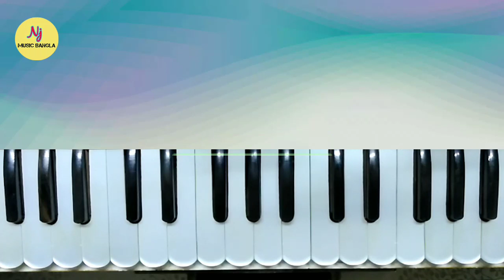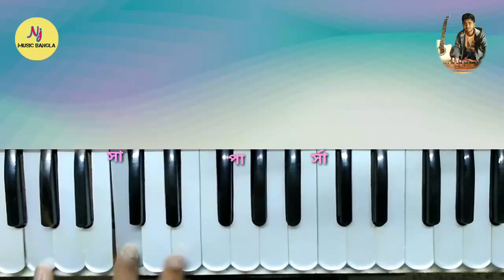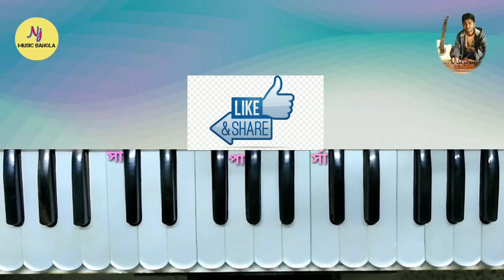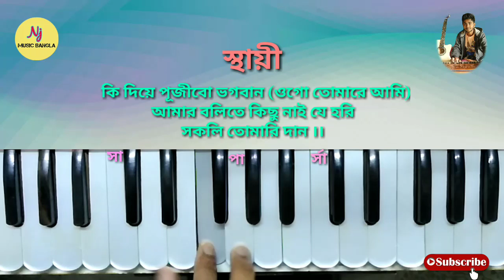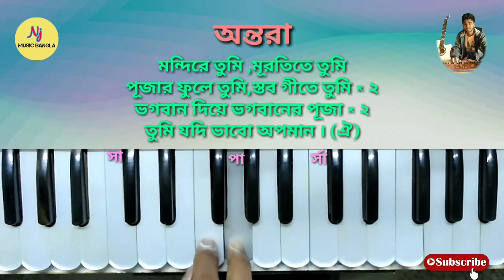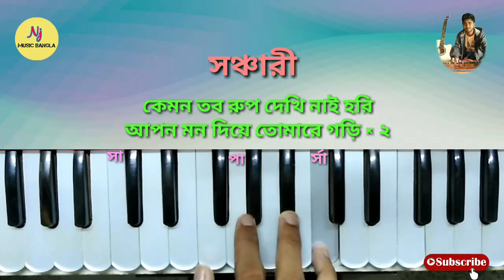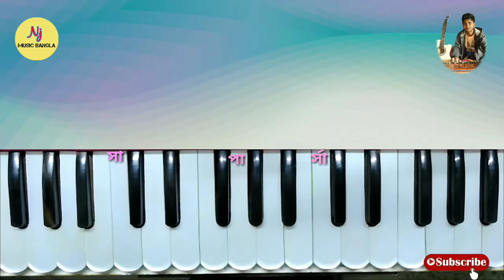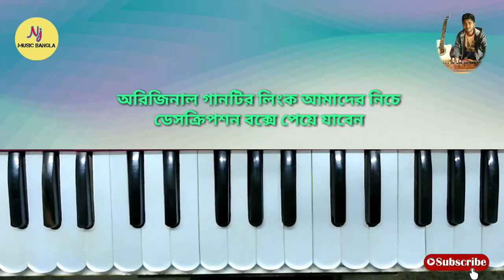Ki Diye Pujibo Vagoban || Harmonium Tutorial || হারমোনিয়াম সঙ্গীত শিক্ষা || Learn Playing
বন্ধুরা আজকে আমরা একটি নজরুল গীতি শিখব। এটি একটি ভক্তিমূলক গান। আশা করব আপনারা গানটিকে যত্ন সহকারে এবং ধৈর্য নিয়ে গানটি কে শেখার চেষ্টা করবেন।

নজরুল গীতি
গান - কি দিয়ে পূজীবো ভগবান
তাল - আন্ধা কাওয়ালী